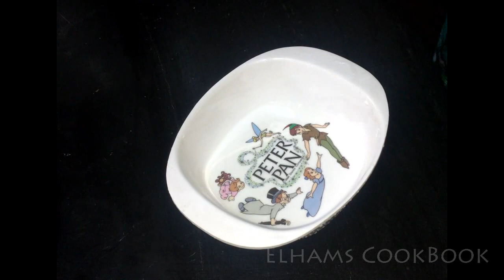Prawns Garlic Sauce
Ingredients;
Prawns-150gms
Garlic-5nos
Capsicum-half
Pepper-1½ teaspoon
Soy sauce-1½ teaspoon
Cornflour-1 tablespoon

Method

Wash and drain prawns and marinate with peppr and salt. Cook the prawns in little water. Keep the cooked water for later.

Now in a pan add 2 tablespoon of oil and add garlic and saute well.. now add capsicum onion carrot and cook well with pepper and salt ..add the water from prawns  and add one more glass of water to it. Add soya sauce. Aftr boiling mix cornflour in little water and mix to the gravy.. and serve hot